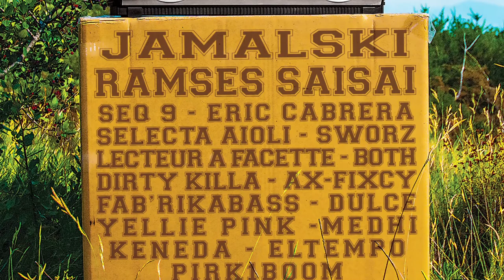Festival ÇA T'ESPANTE! #1 - 2014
Mc Br@m's et ses fraï ont l'honneur de vous présenter le premier festival "ÇA T' ESPANTE" avec un line up underground des plus diversifié et des artistes d'exception pour une soirée de tuerie dans un lieux typique Catalan, La Sala.

Au menu :

- JAMALSKI
Légende urbaine dans son style, un flow de folie, cet artiste n'a plus rien à prouver !! Il fait parti des meilleurs Mc de la planète et nous avons l'honneur de l'accueillir chez nous !!!

- RAMSES
Du mythique groupe Saï saï, cet artiste est une référence en matière de reggae !!! Un grand monsieur que l'on accueille avec un grand respect !!!

- ERIC CABRERA
Ex chanteur du légendaire groupe KARGOL'S qui a fait bouger les foules pendant plus de dix ans, a présent c'est aux platines que nous le retrouvons pour des sets dont lui seul a le secret

- SEQ9
Très actif depuis des années, cet artiste a un groove d'une autre planète, il nous transporte à chaque fois : en clair c'est un ovni de la Catalunya. Il sera accompagné de Marlène pour un duo magique

- DJ SWORZ
A la base scratcheur dans le groupe Nine street arago, il
s'est reconverti dans le mix jungle drum n' bass et c'est

- LECTEUR A FACETTE
Lecteur a Facette est un duo composé de Sid ious et
Farfa sacage. L 'addition de ces deux Djs va vous
surprendre avec leur set électro ultra-dirty, la boule à
facettes contre Hannibal

BOTH AKA SEB GUARDIOLA
on ne présente plus notre dj catalans résident du
RACHDINGUE . organisateur seb et en pleins boom
depuis deux ans on le voit partout alors ne le raté pas

- SELECTA AIOLI
lui a une culture reggae de folie a toujours la galette qui rappel des souvenirs et qui donne le smile BIG UP ! SELECT@

DIRTY KILLA
Dirtykilla est un jeune DJ français aux influences multiples (Reggae, Dancehall, Ragga-jungle, Dubstep ...). Actif depuis plusieurs années sur la scène underground

DULCE
amateur de techno vous allez vous en prendre pleins la face car romain envoie des set de folie bienvenue dans la DULCE mania !

FAB ' RIKABASS
fab du collectif trance fuzion tré actif dans notre région mixe de l'éléctro a la grosse drum n bass attention il
envoi du lourd faya !!!

YELLIE PINK
organisatrice au célèbre club le RACHDINGUE Morgane a prix le controle des platines depuis peux et elle a préparer un mixe qui vous fera jumper !

AX . FIXCY
jeune dj catalans on influence jungle drum ' bass et toujours chaud pour envoyer des mixe original et sur vitaminé

MEDHI
lui et un scratcheur or père une technique de folie passe du hip hop a la funk avec un groove bien a lui vivement sa venu

Mc KENEDA
emcee toulousain depuis dix ans dans le célèbre crew KARSOUND SYSTEM très présent dans le sud de la france seb envoie du steak

EL TEMPO
amateur de vrai rap lui a une voix qui calme tout le monde un flow de malade je vous en dit pas plus venez le dècouvrire

PIRK1BOOM
le meilleurs pour la fin pirk et un beat boxeur de l'espace a une technique de fada capable de faire tout type de style avec sa bouche bim bam boom !

Stands Animation et Performance Graff.

Visuel By Spacin Banger
Vidéo By ИHKVIDEO